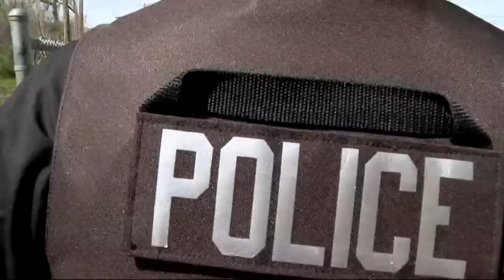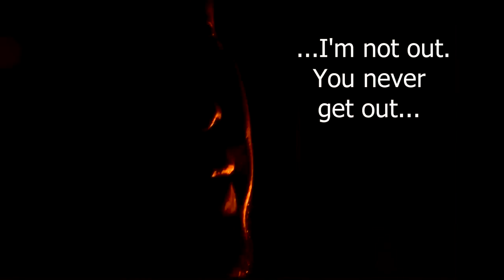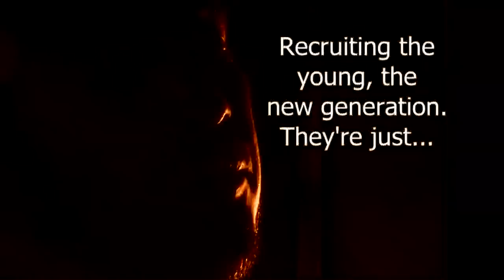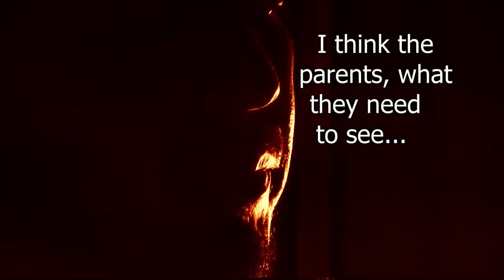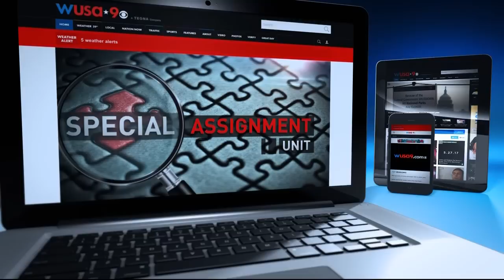A look inside the world of MS-13 gangs